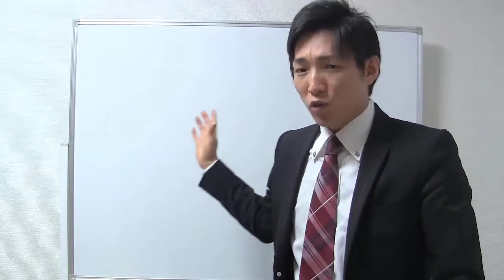【宅建】都市計画法の具体的なイメージ